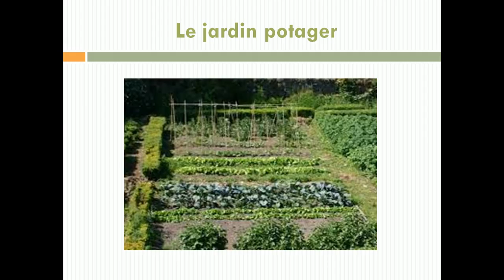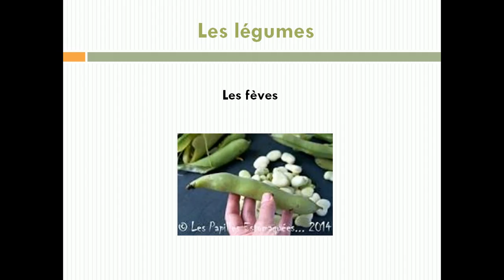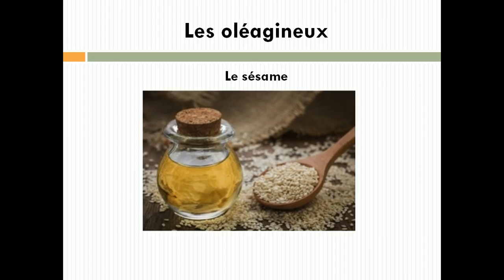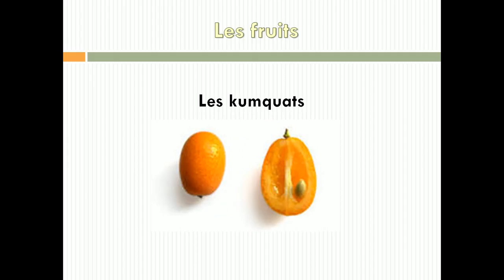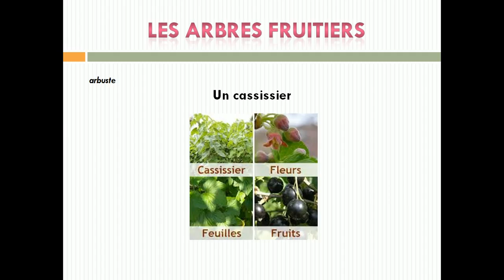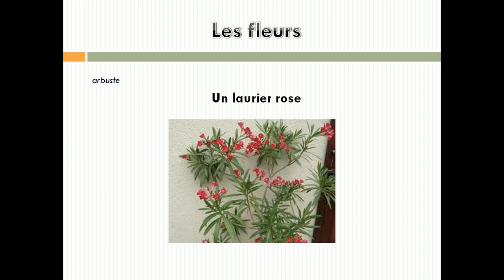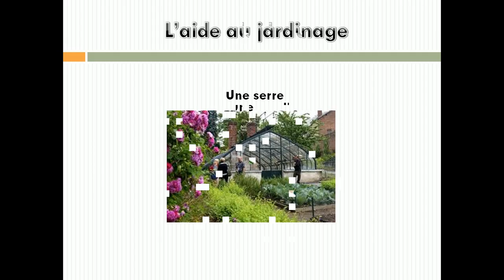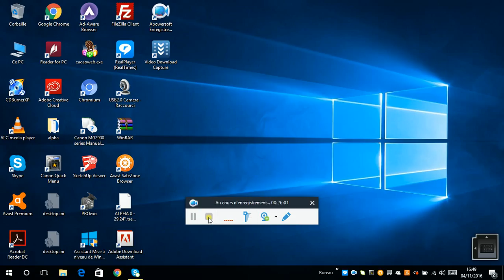J'apprends le français - Module 1 Séquence 2 - les jardins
vidéo séquence 2 module 1 : le vocabulaire des jardins